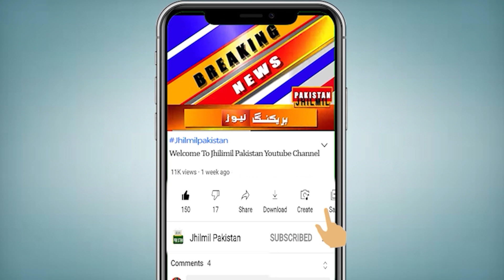School Summer Vacations & Exam 2022 | Exam Dates 2022 | Summer Vacation Today News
تعلیمی اداروں میں چھٹیوں، امتحانات اور داخلے کب ہوں گے؟ صوبے بھر میں میٹرک اور انٹرمیڈیٹ امتحانات کی تاریخوں کا اعلان کردیا گیا۔ آپ کو بتاتے چلیں کہ سندھ میں تمام تعلیمی ادارے روزانہ 100 فیصدحاضری کے ساتھ کھلیں گے۔  سندھ بھر میں انٹر کے امتحانات 15 جون سے جب کہ میٹرک کے 17 مئی سے ہوں گے ۔
اجلاس میں فیصلہ کیا گیا کہ چوتھی سےآٹھویں جماعت کے امتحانات 2 مئی جب کہ نویں اور دسویں بورڈ کے امتحانات17 مئی سےہوں گے۔ ان کے نتائج کا اعلان17 جولائی کوکیاجائےگا۔ امتحانی پیپرز میں 40 فیصد ایم سی کیوز اور 60 فیصد تفصیلی سوالات ہوں گے۔ تعلیمی اداروں میں گرما کی چھٹیاں یکم جون سے31جولائی تک ہوں گی اسی دوران یکم جولائی سے 31 جولائی تک ہائیر اسکولز میں داخلے ہوں گے۔ نئےتعلیمی سال کی کلاسز کا آغاز یکم اگست سے ہو گا۔ جب کہ موسم سرماکی چھٹیاں 22 دسمبر سے 31 دسمبر تک ہوں گی۔

Topics Cover In this Video:
school summer vacations 2022
school summer vacations 2022 in Pakistan
Sindh school summer vacations 2022
Karachi school summer vacations 2022
Hyderabad school summer vacations 2022
summer vacations 2022
summer vacations school 2022
mosam garma chuttiyan kab hongi
Garmi ki chuttiyan kab hongi
Sindh school Garmi ki chuttiyan kab hongi
Sindh school mosam garma chuttiyan kab
Karachi school mosam garma chuttiyan
Karachi school Garmi ki chuttiyan kab hongi
school again closed
schools reopen
exam date 2022 class 10th
summer vacation 2022
summer vacation 2022 punjab
summer vacation latest news
exam news 2022 in pakistan
exam news in punjab
exam news 22
academic year 2022
10th exam date 2022
pbcc notification 2022
summer vacations! government announced summer vacations
federal school summer vacation announced
Vocations
punjab Summar vacation
summar vacation
summar vacation 2022 holidays
punjab me sumar vacation kab ho gi
Latest Update of Summar vacation in punjab
Punjab Summer Vacation
Latest Update of Sumar Vacation
Summer Vacations 2022 in Punjab School

Big News😱 school summer vacations 2022 - mosam garma chuttiyan kab hongi - school Garmi ki chuttiyan
Big Announcement Over Summer Vacations! News Headlines | 22 Feb 2022
Punjab board has announced exams date and summer vacation for all classes
Govt Announced Summer Vacations | Huge News For Students
Summer Vacation for Government Teachers and Govt Schools l New Session for Students
School Summer Vacations | Huge News For Students
Punjab Schools Summer Vacations 2022 from 1st June 2022 to 31st July 2022.
summer vacations 2022 - school summer vacations 2022 - mosam Sarma ki chuttiyan kab hongi